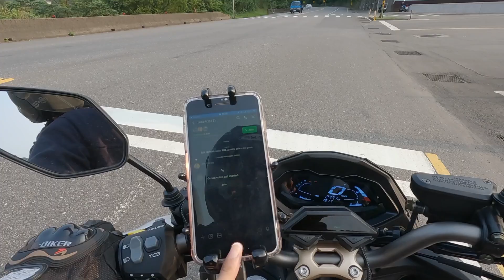NEW KRV 180cc CHAIN TYPE ABS TCS 2HR 72 klm | GASOLINE CONSUMPTION | OLD STREET TAIWAN | ariz tv 126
PART 2 GAS CONSUMPTION
NEW SCOOTER KRV NEW KRV 180cc CHAIN TYPE ABS TCS  BIYAHENG PAAHON SA OLD STREET TAIWAN GRABE DAMI TAO DITO DI MKA SINGIT SA OVERTAKE PERU SULIT PARIN HALOS 1.8 LITERS LANG GAS CONSUMPTION NATIN MGA KA ORRAYYTTT FOR 2 HOURS NA BIYAHE SUBRANG TIPID PO SULIT TALAGA ANG NEW SCOOTER NATO NG KYMCO KRV 180CC CHAIN VERSION...

video title : NEW KRV 180cc CHAIN TYPE ABS TCS 2HR 72 klm | GASOLINE CONSUMPTION | OLD STREET TAIWAN | ariz tv 126